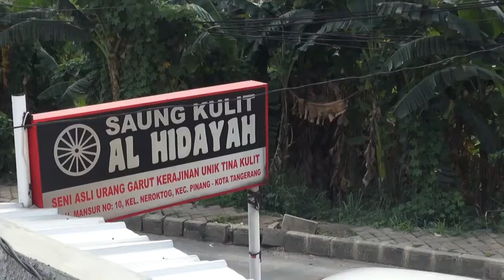Toko Saung Kulit Al-Hidayah || Kerajinan Kulit Terlengkap Di Kota Tangerang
Video ini hanya untuk Marketplace dan toko offline saya